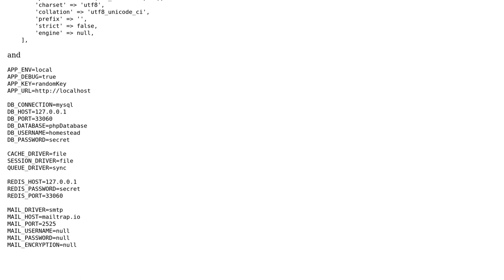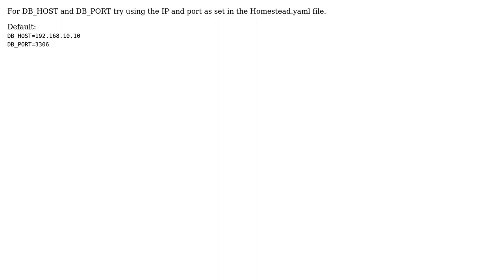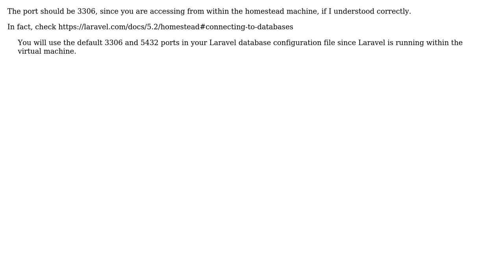Laravel MySQL SQLSTATE[HY000] [2002] Connection refused (2 Solutions!!)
Laravel MySQL SQLSTATE[HY000] [2002] Connection refused

With thanks & praise to God, and with thanks to the many people who have made this project possible! | Content (except music & images) licensed under CC BY-SA | Music | Images & others | With thanks to user trommelaap user captainooze user alepeino and the Stack Exchange Network Trademarks are property of their respective owners. You are responsible for your own actions.